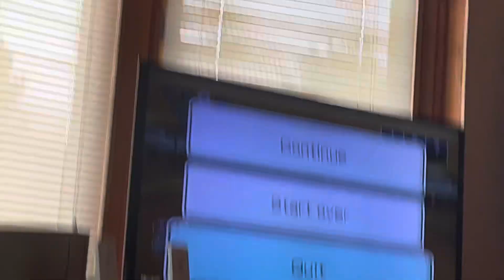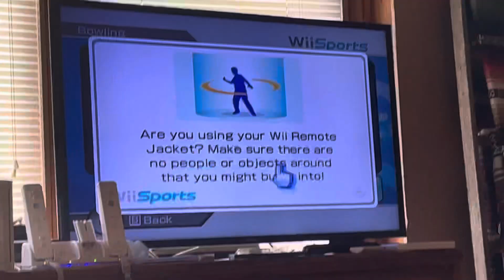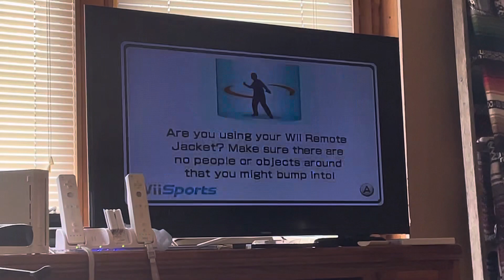Trying to get a perfect game